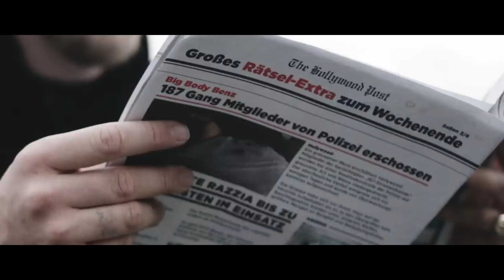Bonez Mc - Angeklagt (Legendado)